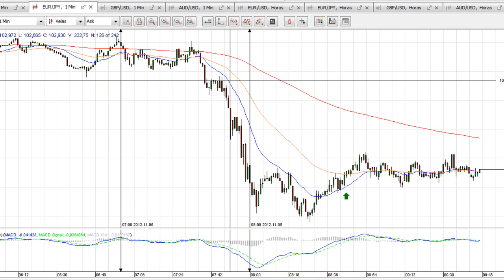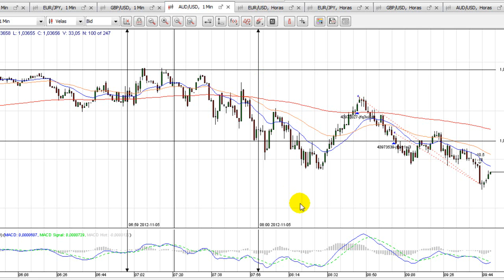Forex, apertura europea del 05/10/2012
Buenos días,

Hoy después de varios días sin operar he vuelto hacerlo. He realizado una operación en el AUD/USD, dividida en dos posiciones, que ha resultado perdedora. A pesar del resultado de la operación no estoy decepcionado, ya que después de analizarla creo que es una operación válida del sistema, con lo que forma parte de las falsas que da el sistema y no de una mala operación ejecutado por mis emociones. Otro punto positivo es que estamos a lunes y tengo toda la semana para intentar recuperarme.

Un saludo y feliz trading.